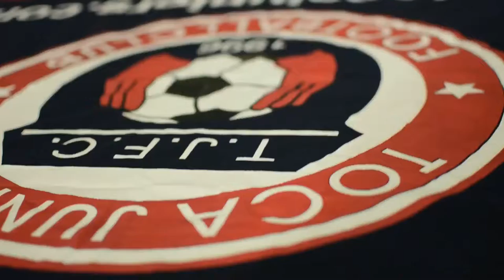TOCATV: 2014 FIFA World Cup Brazil (Vamos Argentina....)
2014 FIFA World Cup Brazil
TOCA FAMILY in Brazil
DAY 15 - Estadio Nacional Brasilia